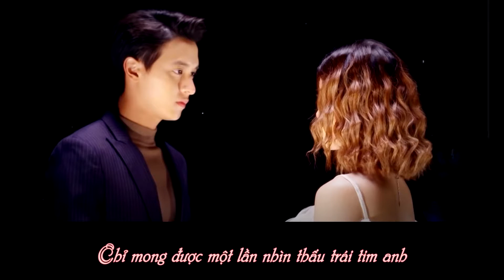[Vietsub] ไม่เคยอ่านใจเธอรู้ - Chaba (Ost. Payakorn Sorn Ruk)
Một bộ phim trong lúc đi loanh quanh đã vớ được
Xem ok lắm và nhan sắc nam nữ chính cũng xịn nữa :')